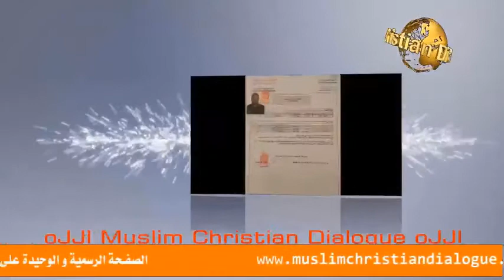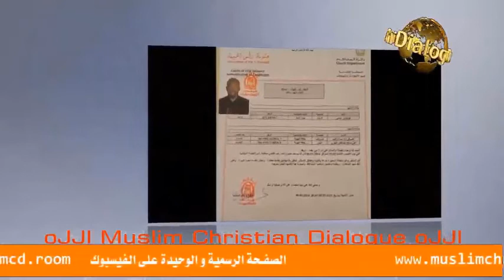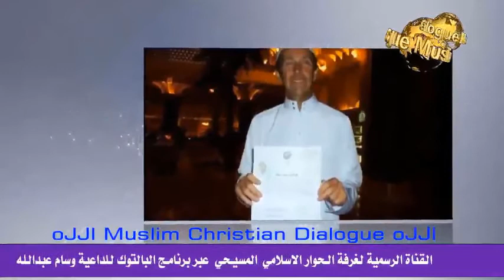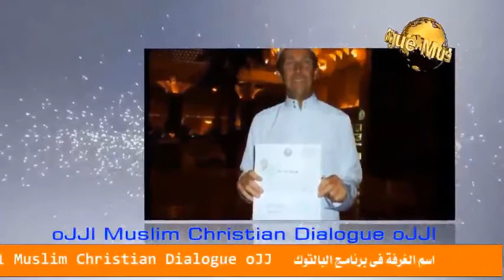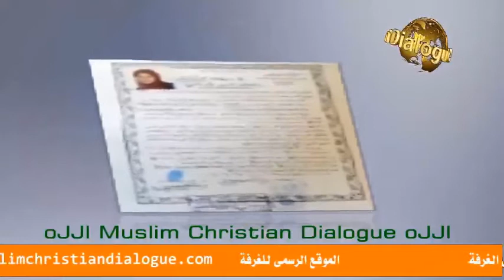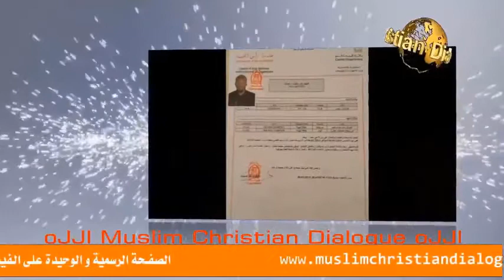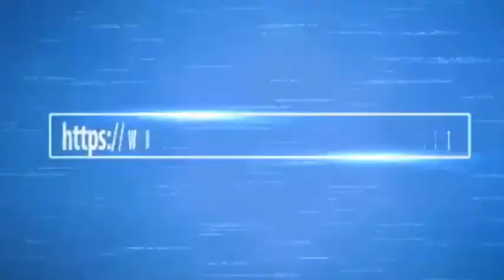السلسلة 36 من الاتصالات على كهنة الكنيسة المصرية واسئلة الشيخ وسام